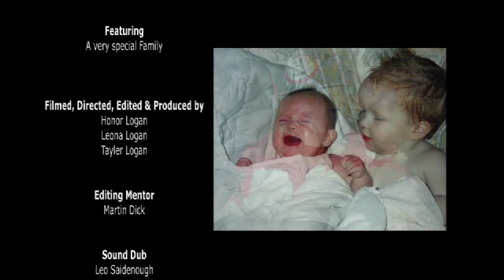The MacTrapps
A fun insight into the lives of the three Logan sisters, their three brothers...and their three other sisters.

Produced through Diversity Films' Brand New 2009 programme